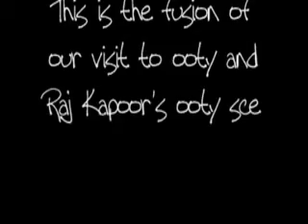Visit to India 2007 - Ooty lake fusion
Its part of my trip to India 2007 dvd :). Its the fusion of our visit to the ooty lake and Raj Kapoor's ooty scene in the movie Sangam. enjoy